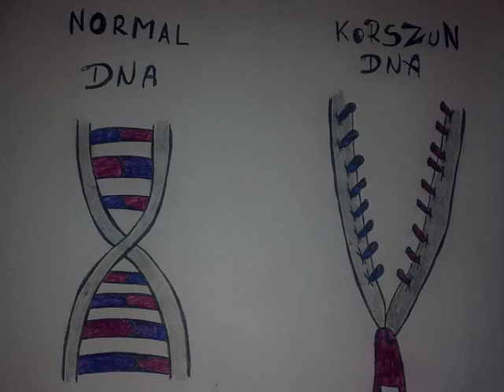Rysunki drawing 11 ustroń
Zbliżają się urodziny Twojego chłopaka?
Szukasz dla Niego zabawnego prezentu?
Chcesz by na Jego twarzy pojawił się uśmiech?
Mam dla Ciebie świetną propozycję! Więcej chcesz wiedzieć  to napisz do mnie..Birthday approaching your boyfriend?
Looking for a funny gift for him?
Want to be on his face came a smile?
I have a great offer for you! Want to know more then write to me .